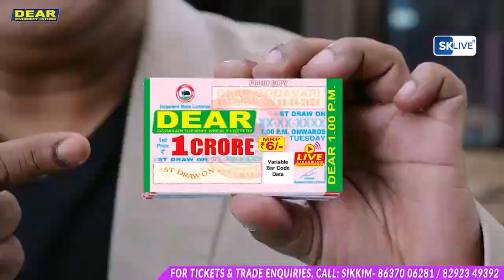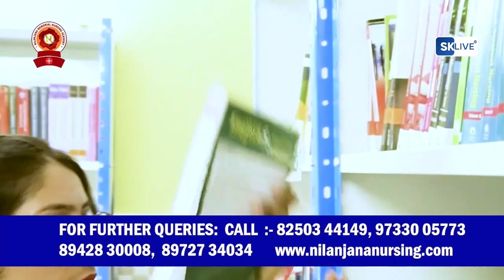गोर्खा गौरव संस्थानको आयोजनामा आगामी 4 नोभेम्बर देखि 8 नोभेम्बर सम्म आयोजना हुने गोर्खा मेलाको मेला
गोर्खा गौरव संस्थानको आयोजनामा आगामी 4 नोभेम्बर देखि 8 नोभेम्बर सम्म आयोजना हुने गोर्खा मेलाको मेला ग्राउन्डमा चलिरहेछ तयारी